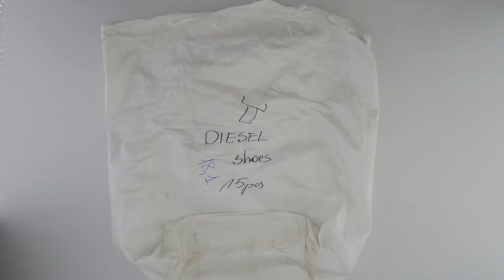STOCKINFO.RU - Обувь Diesel/ лот 15 пар/ 1пара= 49.50 Одежда сток оптом